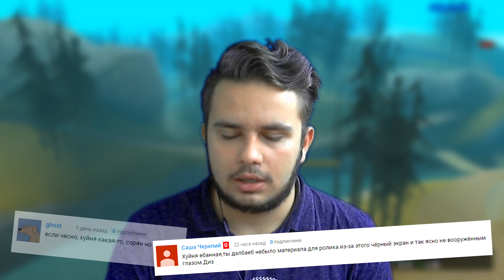КАК GTA SAMP И ADVANCE RP ИЗМЕНИЛИ МОЮ ЖИЗНЬ?!